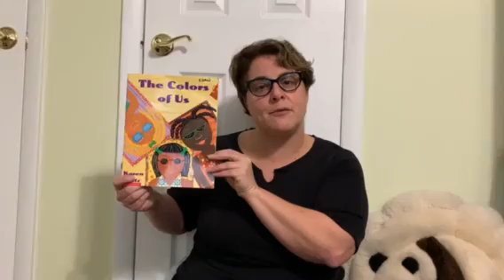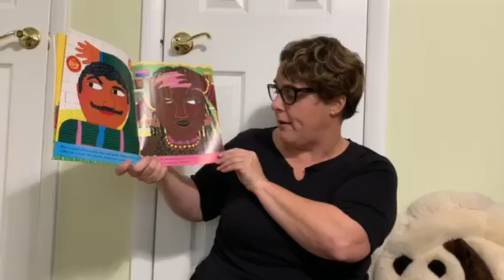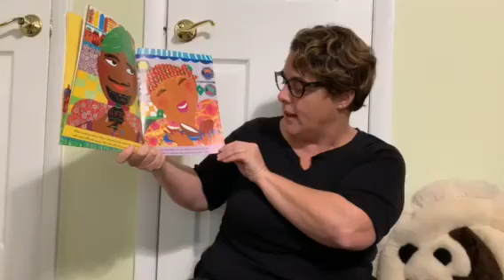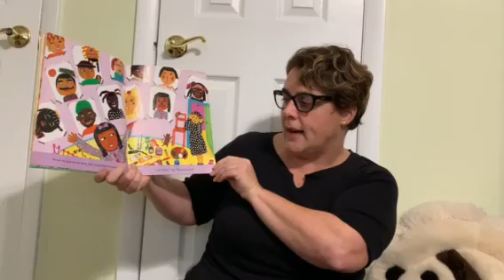Story Time with Mrs, Egan